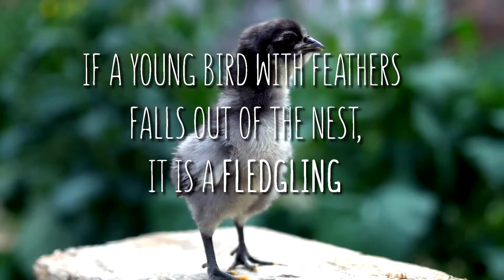NDOW Birds SouthernV4 30